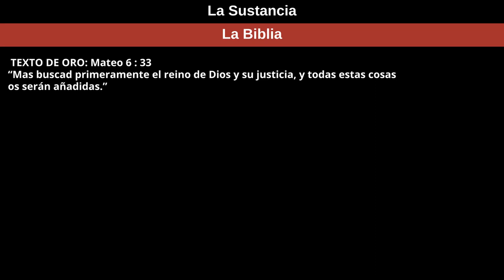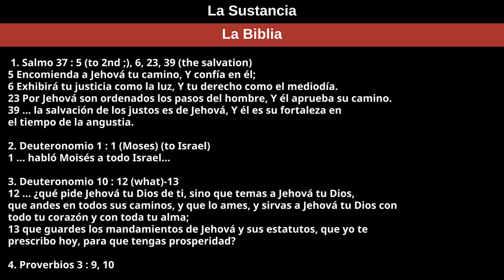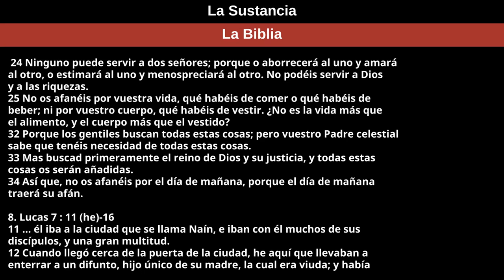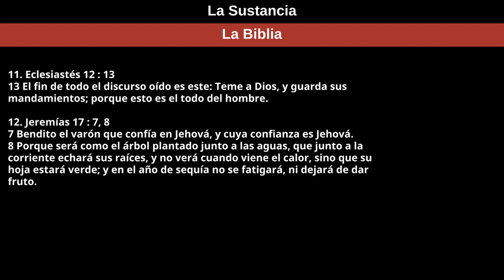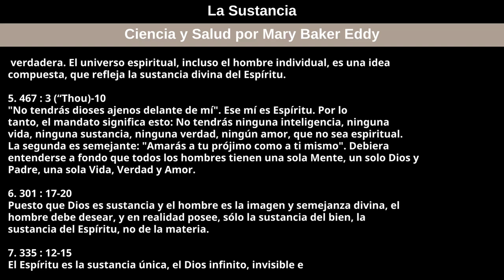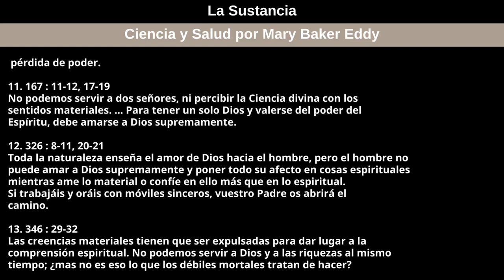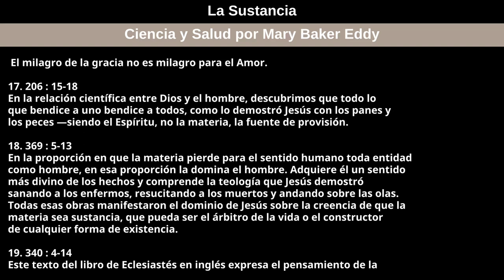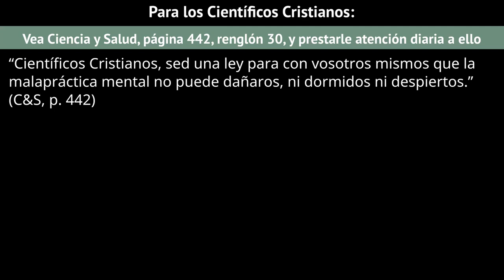12 de marzo de 2023 — La Sustancia